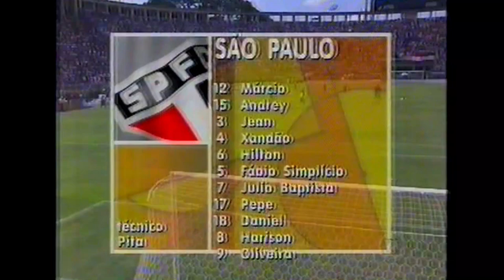São Paulo 2x1 Juventus - 2000 - JÚLIO BAPTISTA, FÁBIO SIMPLÍCIO E O TÍTULO DA COPINHA COM VIRADA!!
Invicto na competição e empolgado pela virada sobre o Guarani nas semifinais, quando reverteu um placar de 2x0, o tricolor do técnico Pita queria conquistar o bicampeonato da Copinha.

E os 40 mil tricolores que foram ao Pacaembu no já tradicional 25 de Janeiro, sabiam que a tarefa não seria tão fácil assim, já que o time estava desfalcado do goleiro Alan, do lateral direito Gabriel e do artilheiro do time, o atacante Renatinho, todos por suspensão.

Do outro lado, empolgado pela vitória sobre o Santos nas semifinais, o Juventus confiava na dupla de zaga, formada por Preto (futuro jogador do Santos) e Luizão, que viria a ter uma carreira consagrada no Cruzeiro, Benfica e Seleção Brasileira, além do oportunismo do atacante Gaúcho.

Com o Moleque Travesso saindo na frente no início da etapa final, o São Paulo não viu outra saída que não fosse a pressão e com grande partida de Fábio Simplício, Júlio Baptista e Oliveira, buscou a virada e garantiu a festa da torcida.

Narração: Cléber Machado
Reportagens: Pedro Bassan e César Augusto